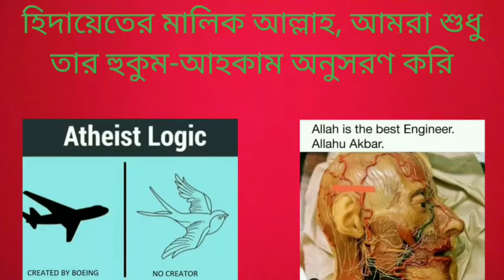ইসলামের বিরুদ্ধে কথা বলে লোপা রহমান মানুষকে কি বুঝাতে চায়? 15/09/2022